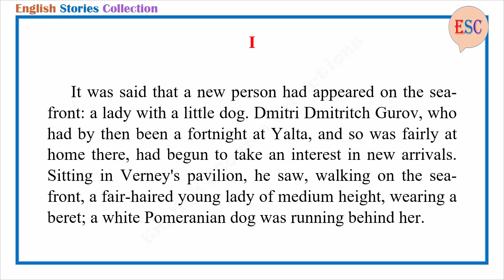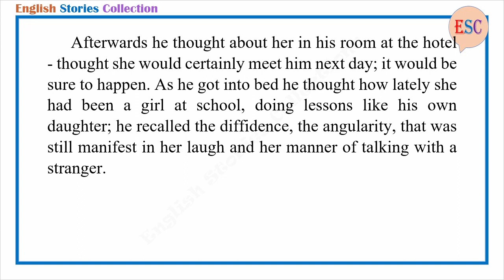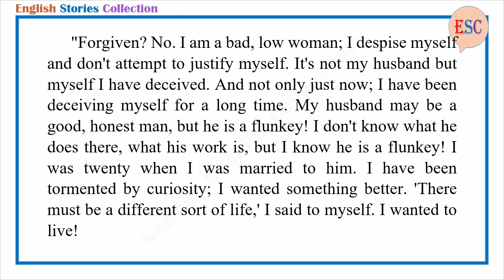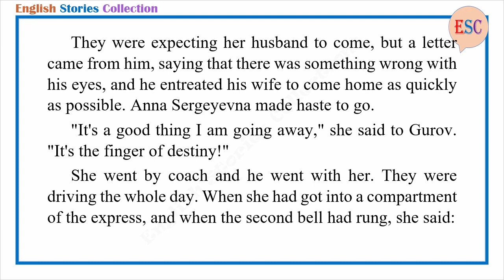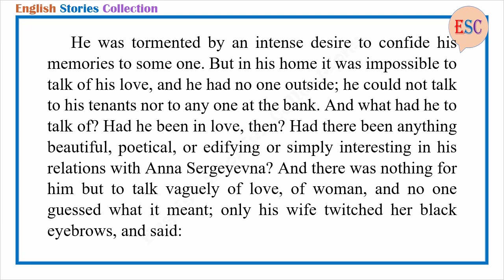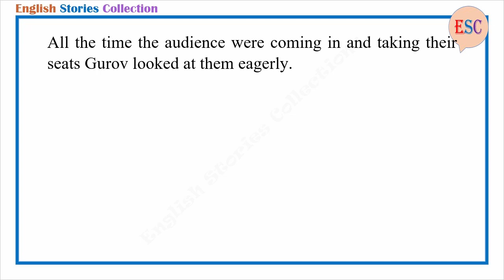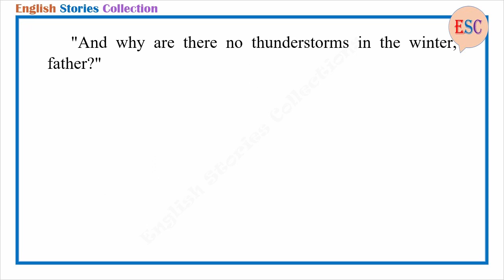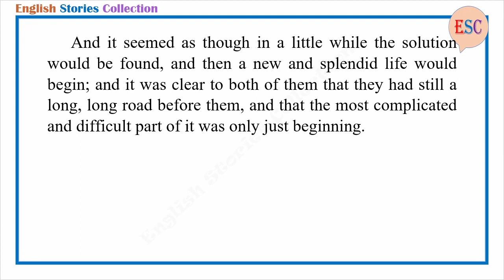Learn English Through Story - The Lady with the Dog by Anton Chekhov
Story title: The Lady with the Dog
Author: Anton Chekhov